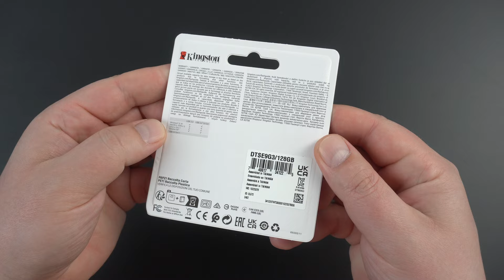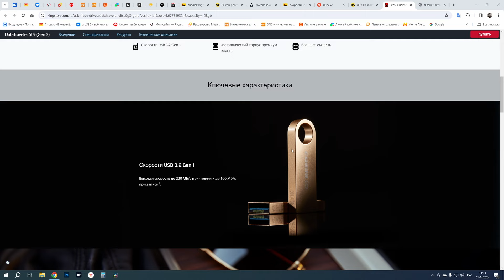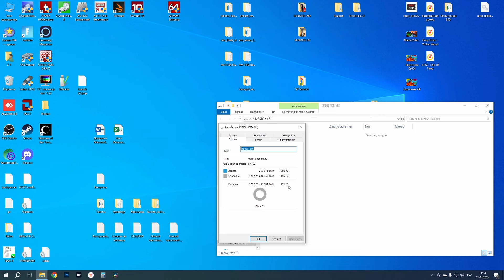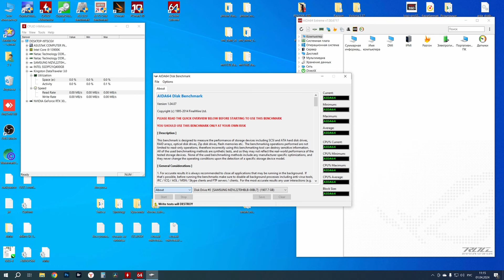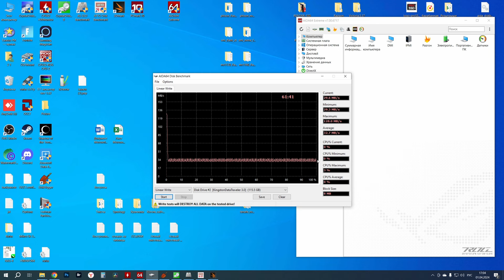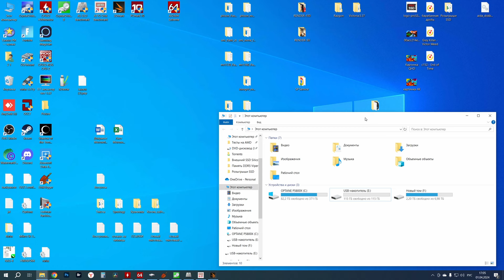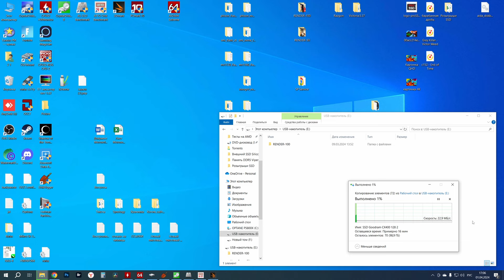Самая удобная USB флешка - KINGSTON DataTraveler SE9 G3 128GB (DTSE9G3/128GB)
Хочешь сказать спасибо автору канала?
Купи фирменный значок
Сегодня на обзоре cамая удобная USB флешка - KINGSTON DataTraveler SE9 G3 128GB (DTSE9G3/128GB).